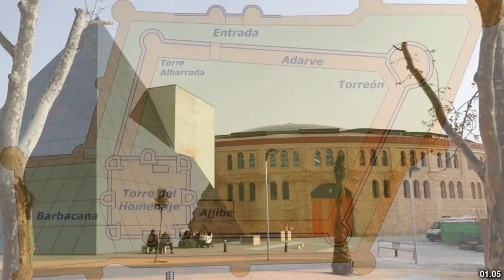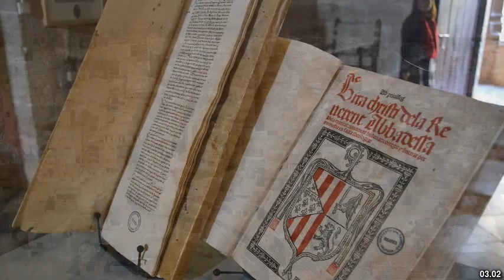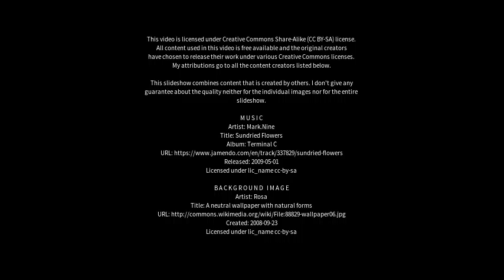Best places to visit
Best places to visit - Villena (Spain) Best places to visit - Slideshows from all over the world - City trips, nature pictures, etc.